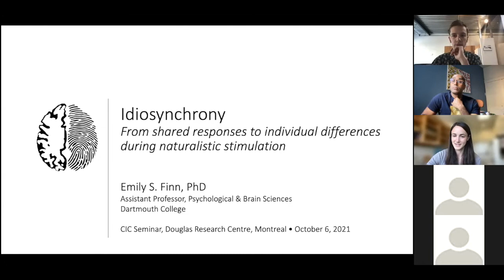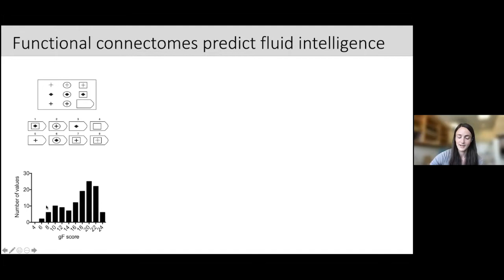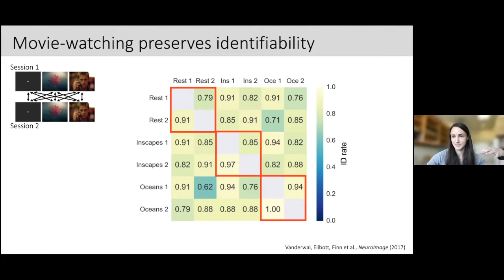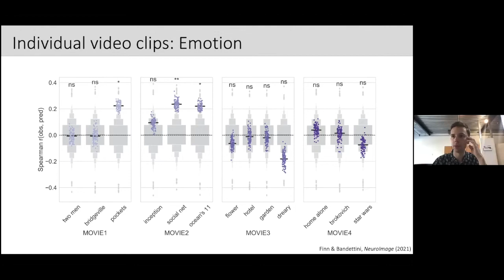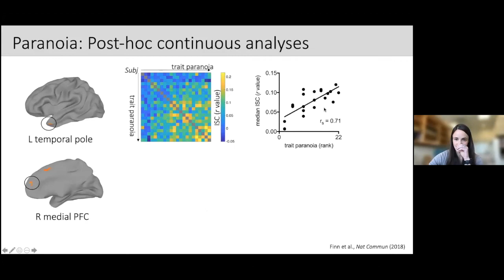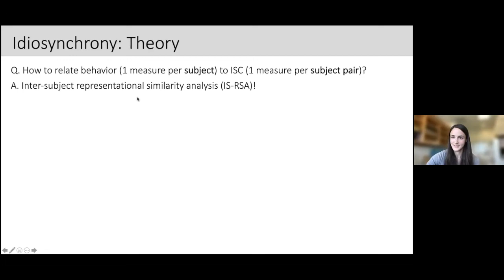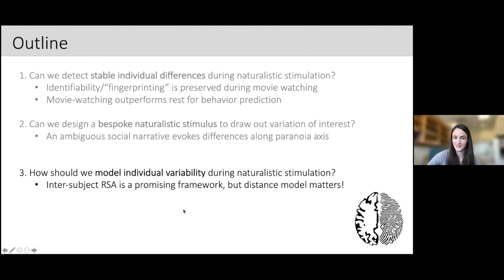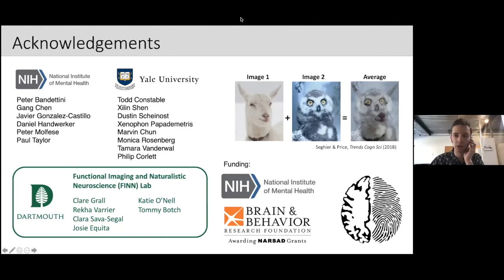Idiosynchrony: Using naturalistic stimuli to draw out individual differences in brain and behavior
A CIC Imaging Series Lecture
 by Dr. Emily Finn, Assistant Professor at the MNI, McGill University, and head of the Network Neuroscience Lab.
The talk is entitled, "Idiosynchrony: Using naturalistic stimuli to draw out individual differences in brain and behavior”.